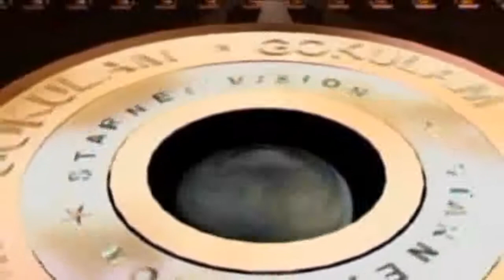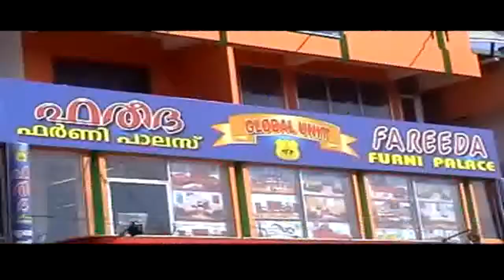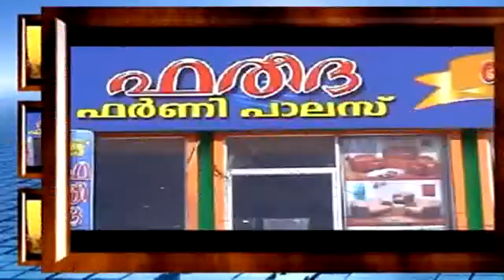GSV NEWS 29.10.2013